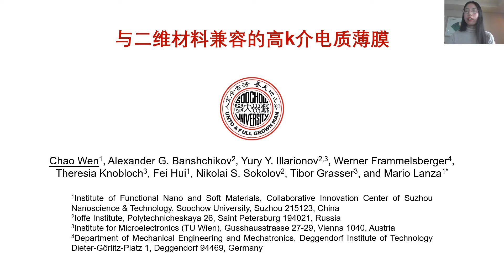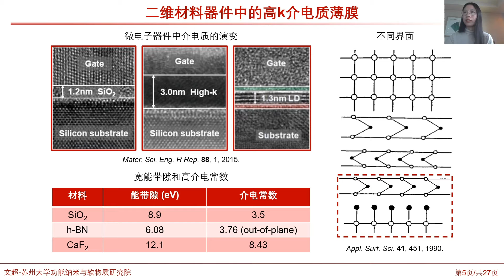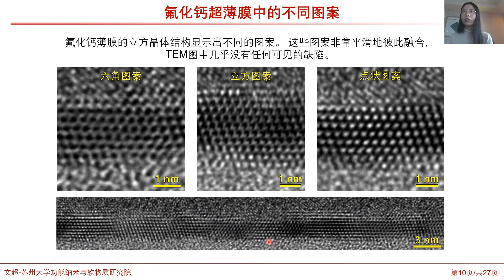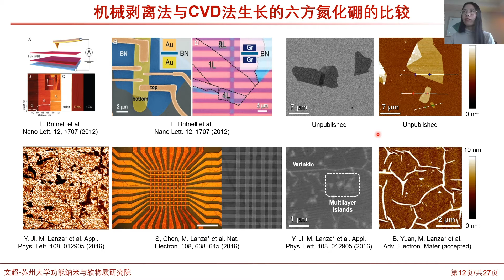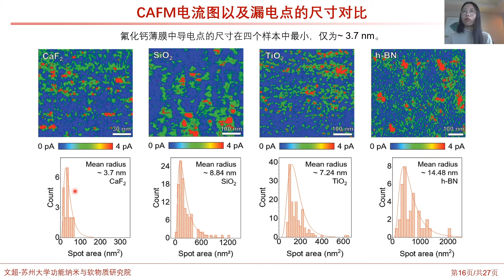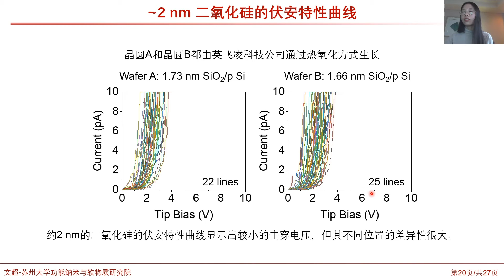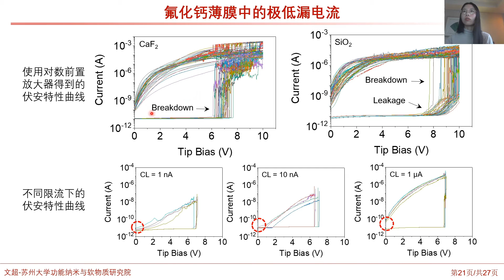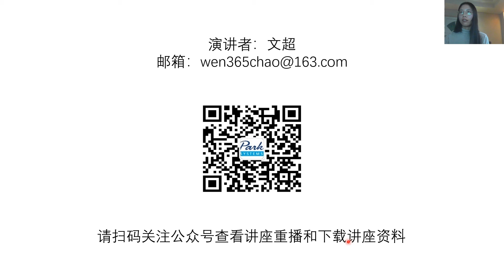氟化钙薄膜的介电性能 | Park Systems Webinar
由于二维材料与传统三维电介质间问题性界面的存在，二维材料在固态电子器件和电路集成的应用极大被限制。然而不同于传统的三维介电材料，氟化钙与二维材料间形成的准范德华界面能大大提高界面间兼容性。从材料的可靠性角度出发，我们通过导电原子力显微镜测试收集多个不同位置的漏电流以及超过3000条伏安曲线，系统地证明了超薄氟化钙具有优于二氧化硅、二氧化钛和六方氮化硼的优异电学性能（即高均匀性、低漏电流以及强介电强度）。

主讲人： 文超

2018年，文超在武汉理工大学获得物理学理学士学位；同年，她进入苏州大学功能纳米与软物质学院，现在为硕士三年级在读生。2019年，文超前往西班牙罗维拉-威尔吉利大学进行研究学习，并获得纳米学硕士学位。文超的研究重点是利用导电原子力显微镜来表征电介质的纳米级电学性质，进一步发展二维材料在电子器件上的应用。她已经在各期刊发表了8篇SCI论文，包括Nature Electronics，Advanced Materials（一作）， Advanced Functional Materials， ACS Applied Materials and Interfaces（一作）等。同时，她也是Scientific Reports 和Microelectronic Engineering的审稿人。